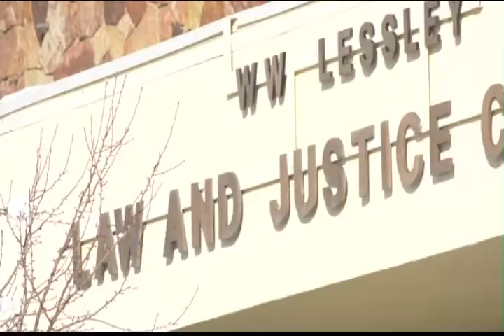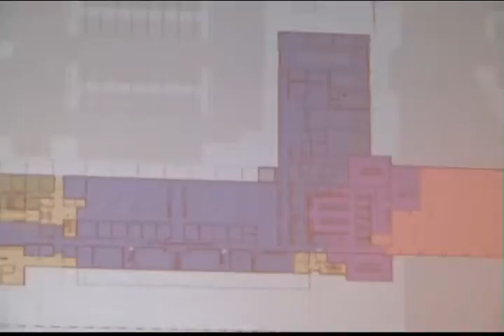Bozeman voters approve $37 million Public Safety Center